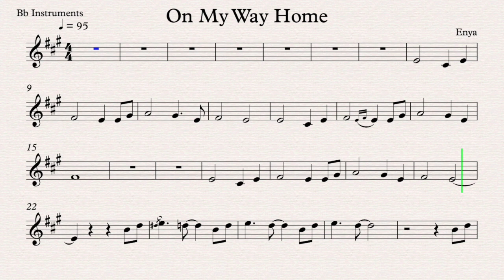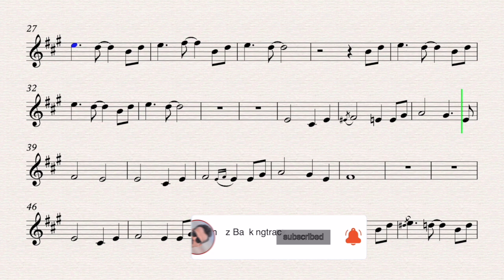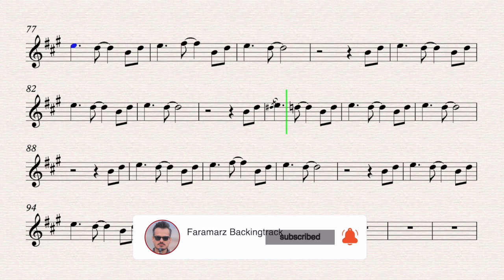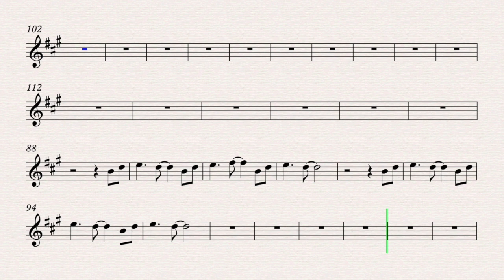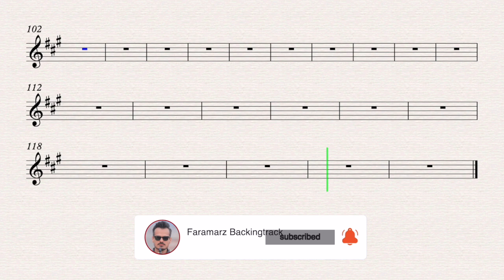On My Way Home - Enya | Play along for Bb Instruments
Song by Enya